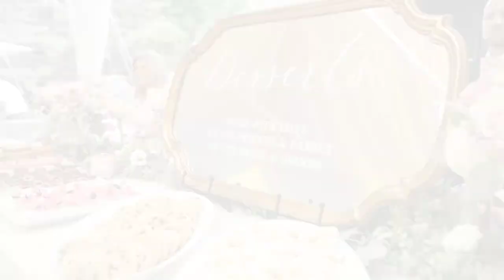Murrysville PA Wedding | Italia and Zachary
Sample photos from Italia and Zachary's private residence wedding reception in Murrysville, PA. Photos by Greensburg PA wedding photographers FINELINE Weddings.